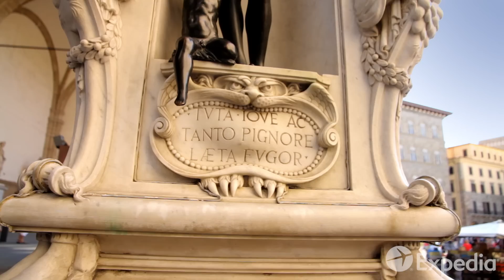Florence - City Video Guide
The Renaissance city of Florence sits at the foot of the Apennine Mountains in Northwest Italy.

The Centro Storica is Florence's compact historical center. Here are many of the city's elaborate buildings, including the Basilica di San Lorenzo, and the 750-year-old Santa Maria del Fiore cathedral, located on the Piazza del Duomo. Giotti's Bell Tower is another recognized Florence landmark.

Religious art can be admired in Florence's museums and galleries. Among the most renowned are the Uffizi Gallery and the Palazzo Vecchio. Michelangelo's original statue of David is kept in the Gallery of The Academy. A replica stands on the picturesque Piazza della Signora.

Children love riding the Carousel on the Piazza della Repubblica. Placing a coin on the snout of Il Porcellino is another Florence tradition kids like to do.

Florence is punctuated with many historical palaces and bridges. Two of particular note are the Palazzo Pitti (one-time residence of the influential Medici family) and the 400-year-old Ponte Vecchio.